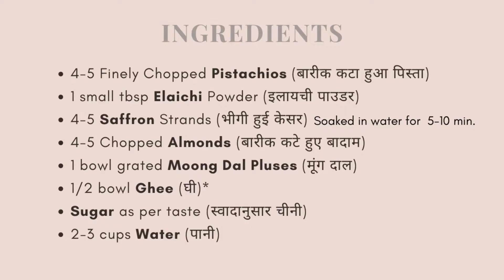How to make INSTANT मूंग दाल का हलवा/MOONG DAL HALWA RECIPE || INDIAN DESSERT || DIWALI SPECIAL ✨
DISH : MOONG DAL HALWA/
मूंग दाल का हलवा

INGREDIENTS:

4-5 Finely Chopped Pistachios (बारीक कटे पिस्ता)
1 small tbsp Elaichi Powder (इलाइची पाउडर)
4-5 Saffron Strands(Soaked in 1 tbsp of water for 10-15 min.)/(भीगी हुई केसर)
4-5 Chopped Almonds (कटे हुए बादाम)
1 bowl of Moong Dal Pluses (मूंग दाल )
1 bowl of Ghee (घी)* Must Have
Sugar as per taste (स्वादानुसार चीनी)
3-4 cups Water (पानी)